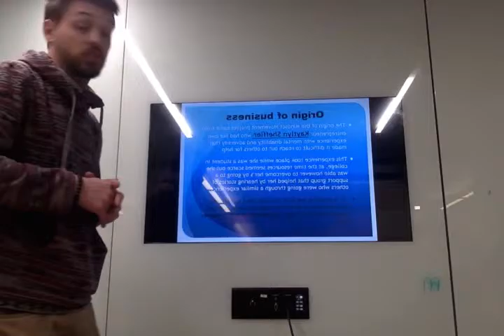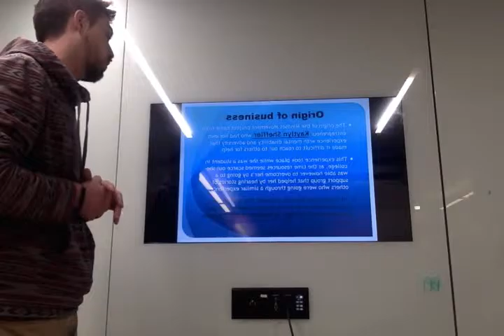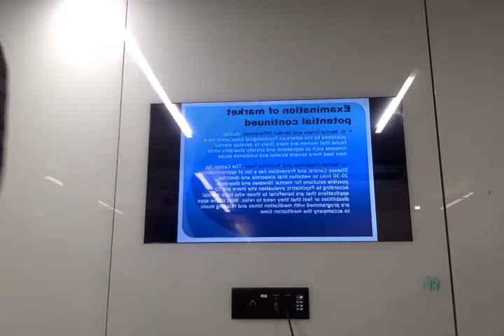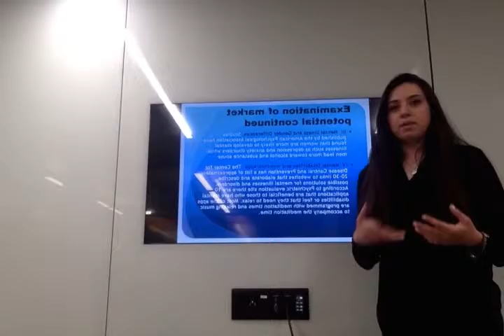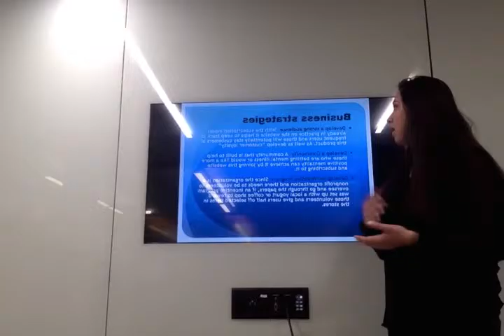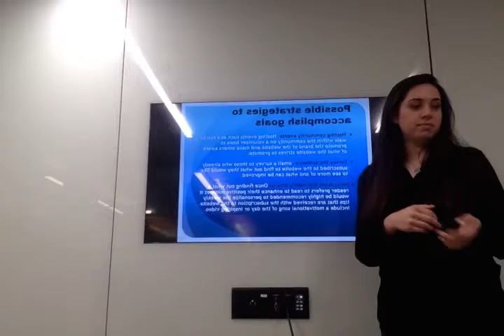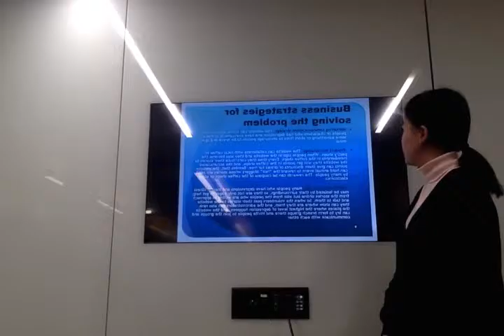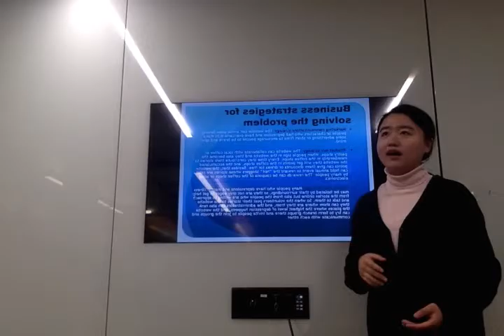Movie on 3 21 16 at 2 51 PM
Team lucky Founders club